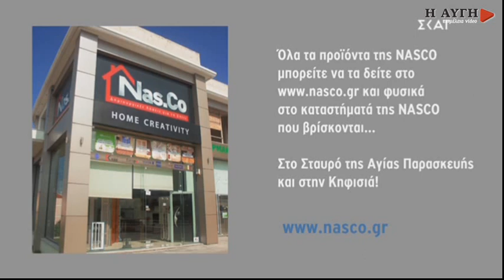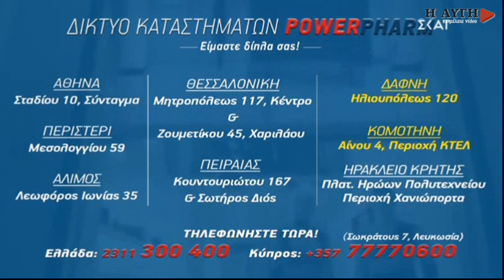Αμανατίδης: Δύο μήνες καθυστέρησε στο προσφυγικό η κυβέρνηση